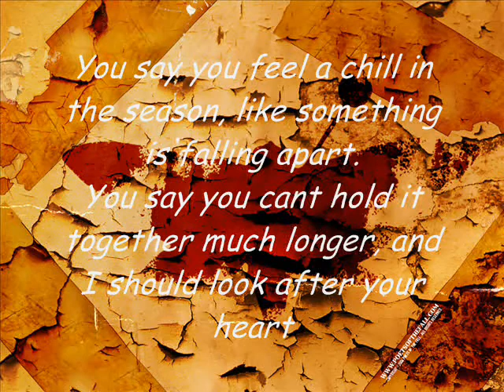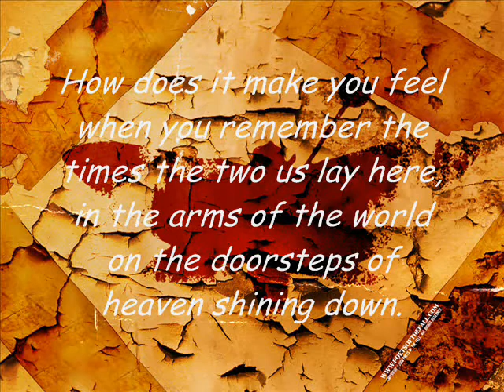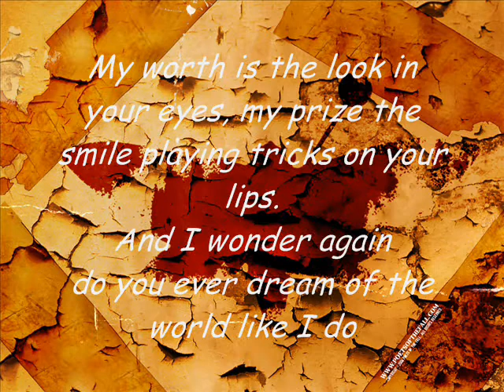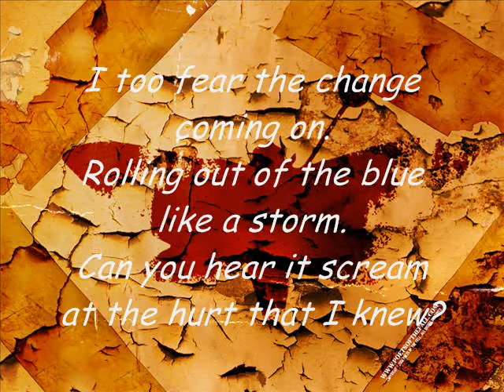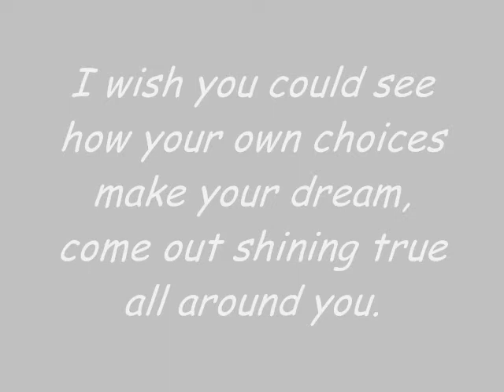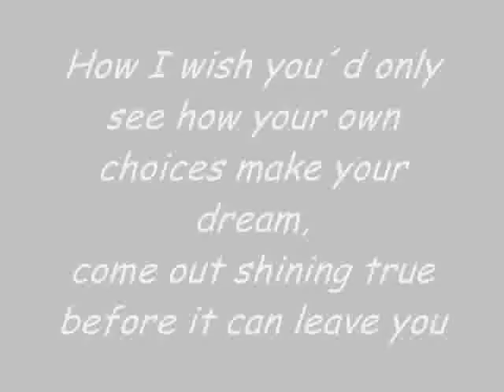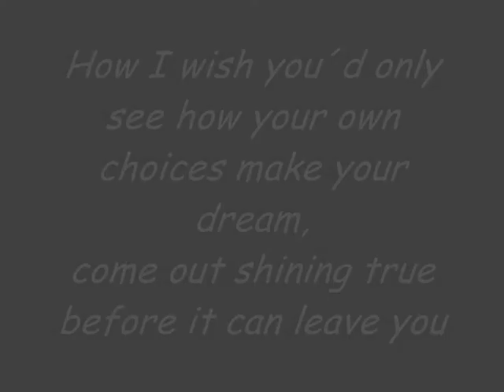Poets of the Fall Change